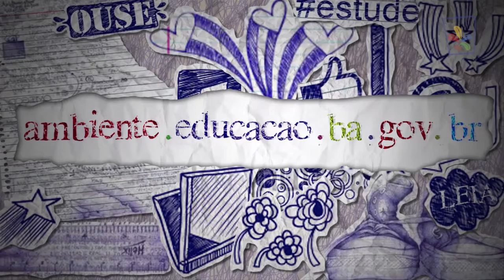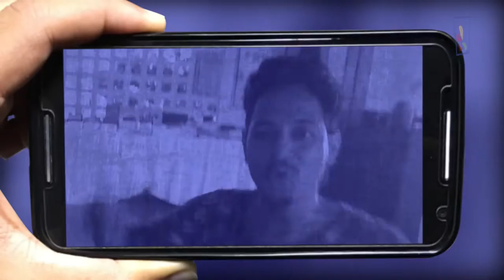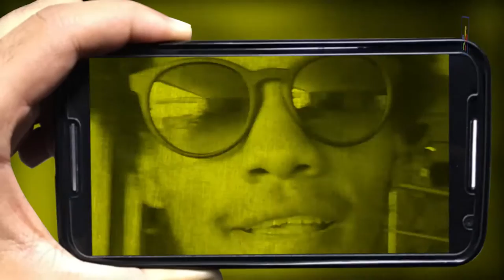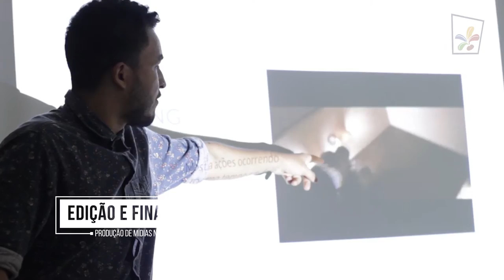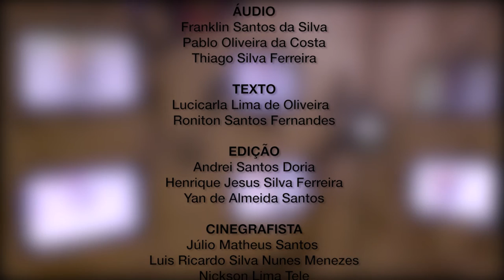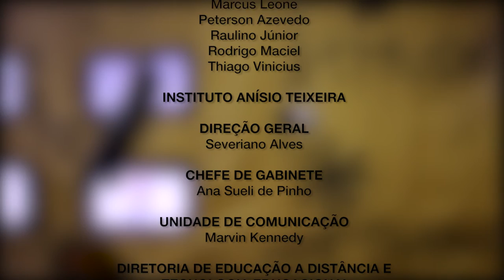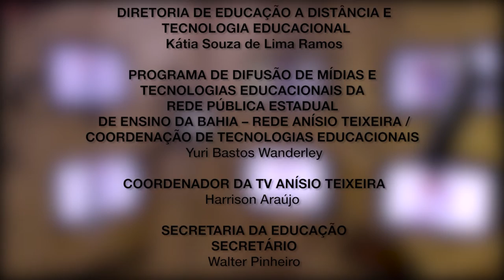Programa Cobertura Colaborativa - Inovatec 2016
Programa em formato televisivo, composto por apresentadores, personagens volantes (Hash e Tag) e mais duas equipes de cobertura externa, formadas por estudantes e educadores da rede pública do estado da Bahia. Cobertura colaborativa foi realizada no I Congresso Baiano de Inovação e Tecnologia na Educação Inovatec, promovido pelo Instituto Anísio Teixeira IAT, nos dias 29 e 30/11/2016.